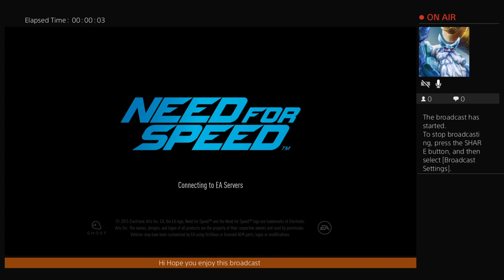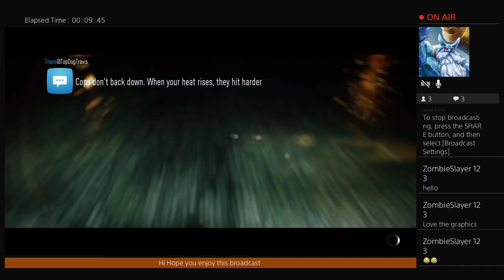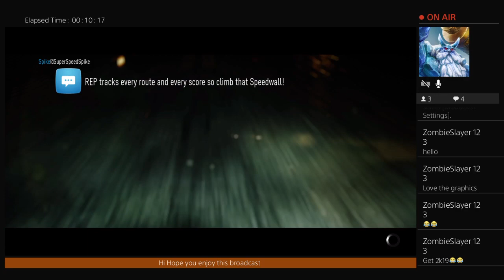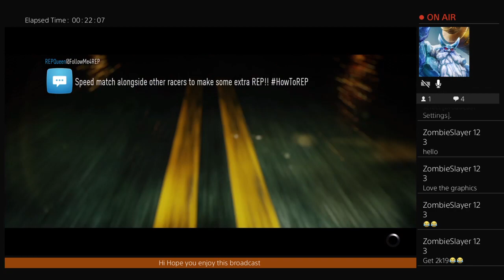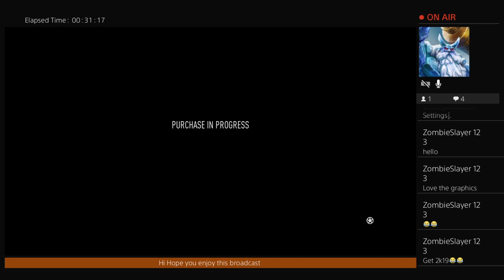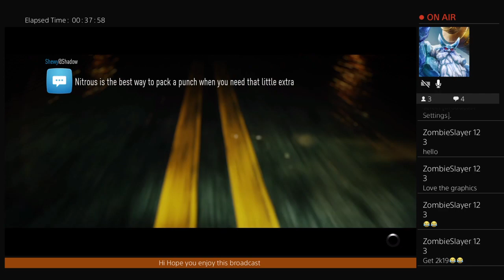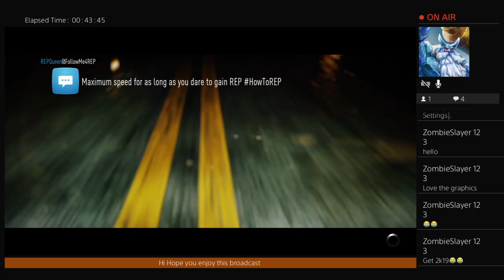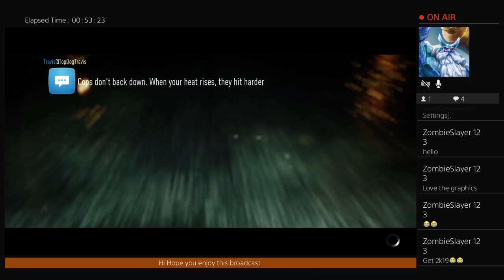Need for speed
Do some kinda of fun gaming sometimes but i am friends with blue monster go sub to him